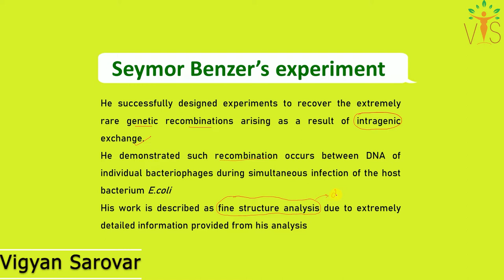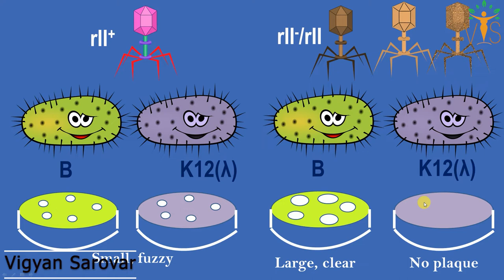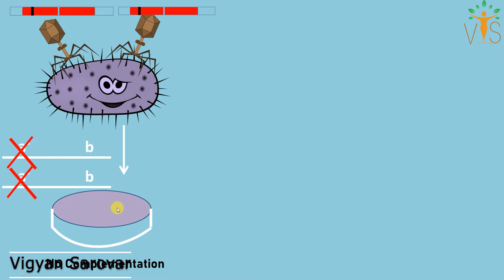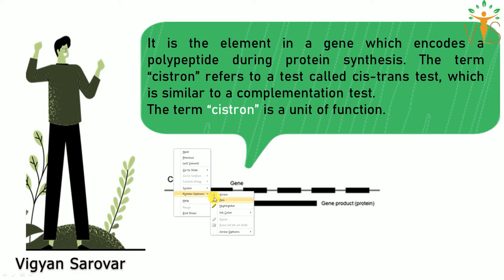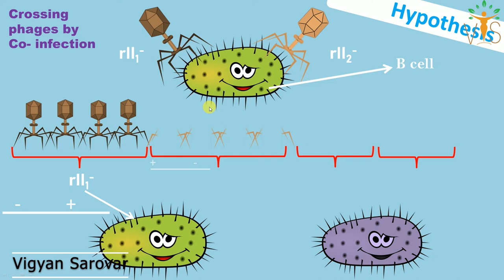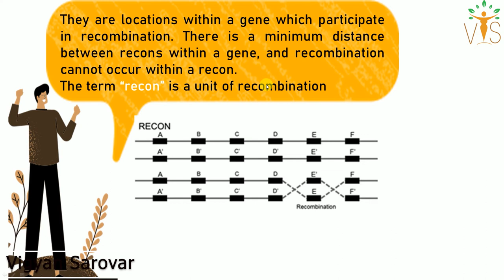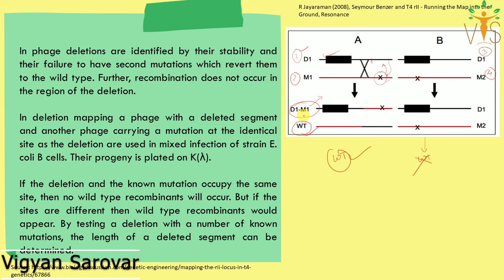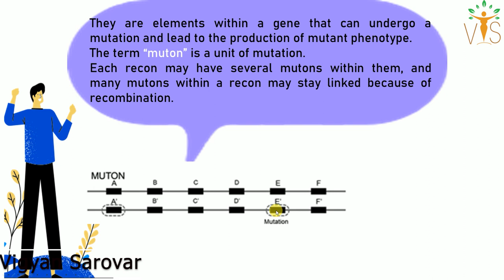Seymour Benzer Experiment | Complementation | Bacteriophage genetics | rII locus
Seymour Benzer Experiment  | Complementation | Bacterial complementation |Bacteriophage genetics |  rII locus | Recombination | Mapping
Welcome Learners ✨!!
Vigyan Sarovar  is an initiative by VitaeGen Biotech.
 ⏳Timestamps:
▬▬▬▬📚Our Publications📚▬▬▬▬
 📖 BIOCHEMISTRY- CONCEPT AND ILLUSTRATIONS
🚩QUESTION BANKS FOR CUET PG/M.Sc. ENTRANCE 👇
📕 QUESTION BANK OF ZOOLOGY
📘 QUESTION BANK OF BIOCHEMISTRY
🚩 Biochemistry
🚩 Molecular Biology
 🚩 Genetics
Unit 2: Cellular Organization
Unit 3: Fundamental Processes
Unit 4: Cell Communication and Cell Signaling
Unit 5: Developmental Biology
Unit 6: System Physiology – Plant
Unit 7: System Physiology – Animal
Unit 8: Inheritance Biology
Unit 9: Diversity of Life Forms
Unit 10: Ecological Principles
Unit 11: Evolution and Behavior
Unit 12: Applied Biology
Unit 13: Methods in Biology
ars net
icar net
CUET PG